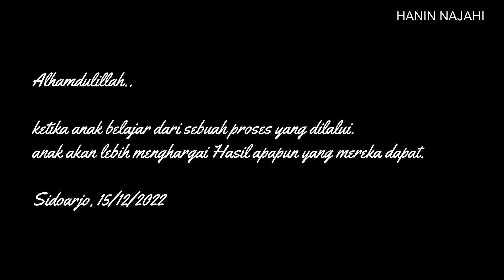resep Popcorn Caramel enak dan mudah || Brondong Jagung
Halo mentemen
kali ini Hanin membuat Popcorn Caramel yang sangat mudah caranya.
bisa dilihat divideo sampai akhir ya.
rasanya itu sweet salty gitu gais..